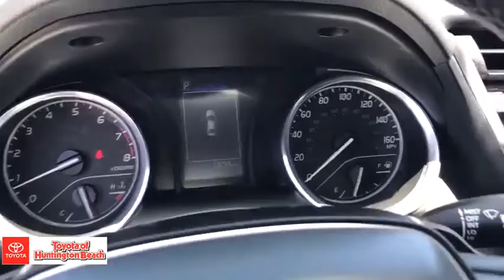2020 Toyota Camry Westminster, Costa Mesa, Garden Grove, Long Beach, Huntington Beach, CA 00288517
Midnight Black Metallic Used 2020 Toyota Camry available in Huntington Beach, California at Toyota of Huntington Beach. Servicing the Costa Mesa, Garden Grove, Long Beach, Huntington Beach, CA area.
2020 Toyota Camry SE Nightshade - Stock#: 00288517 - VIN#: 4T1G11AK5LU342697

VERY CLEAN AND DRIVES LIKE A DREAM. SWPORTY SE NIGHTSHADE EDITION WITH SPORT TUNED SUSPENSION AND BLACKED OUT EMBLEMS. COME TAKE FOR A SPIN. YOU'LL FALL IN LOVE! Good tires and brakes. Engine and transmission run smooth. Damage free. Immaculate inside and out. FREE CARFAX! We have great interest rate and financing for ALL credit situations.28/39 City/Highway MPGToyota Certified Used Vehicles Details:* Warranty Deductible: $50* Transferable Warranty* Roadside Assistance* Vehicle History* 160 Point Inspection* Limited Comprehensive Warranty: 12 Month/12,000 Mile (whichever comes first) from certified purchase date. Roadside Assistance for 1 Year* Powertrain Limited Warranty: 84 Month/100,000 Mile (whichever comes first) from TCUV purchase dateWHY BUY at the BEACH? Our customers are our most valuable asset. If you are already a customer, welcome back. If you are new to Toyota of Huntington Beach, we would like to convince you to join the ranks of satisfied Toyota of Huntington Beach customers. Financing for all situations. Great rates available. GREAT rates for good credit. Financing for ALL credit situations. BK ok. Low score OK. (See dealer for details.) Se Hablamos Espanol. Marticular OK.